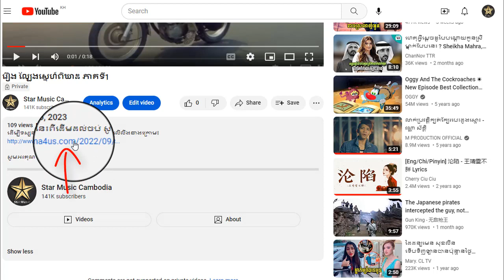រឿង ល្បែងស្នេហ៏ពិឃាដ ភាគទី10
ដើម្បីទស្សនារឿងនេះពីដើមដល់ចប់ សូមចុចលើលីងខាងក្រោម៖

សូមអរគុណ